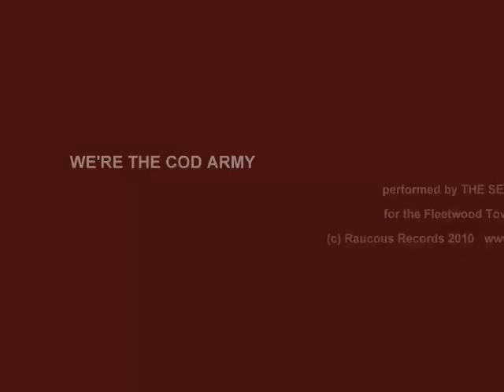We're The Cod Army! Fleetwood Town Punk Rock.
"We're The Cod Army" (Oliver's Army) performed by California Punk Rock band THE SEX PRESLEYS for the Fleetwood Town FC Cod Army.